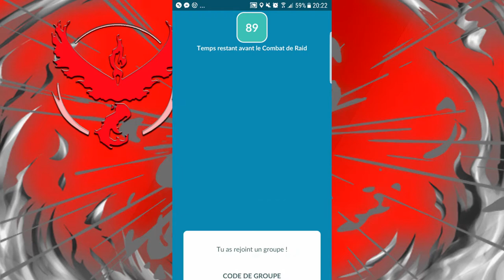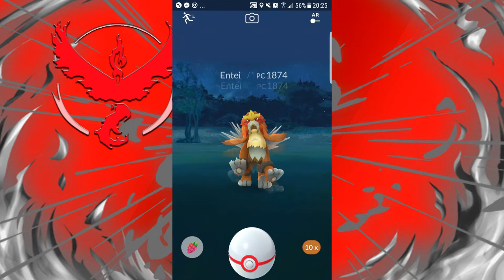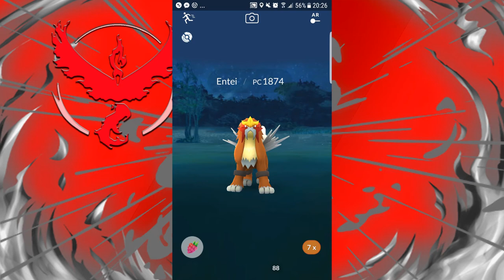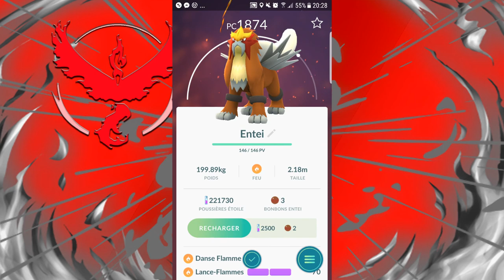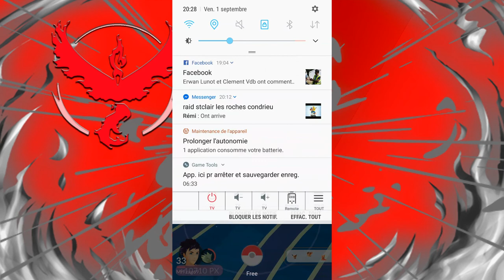RAID ENTEI EPIC LANCER = CAPTURE EASY ??